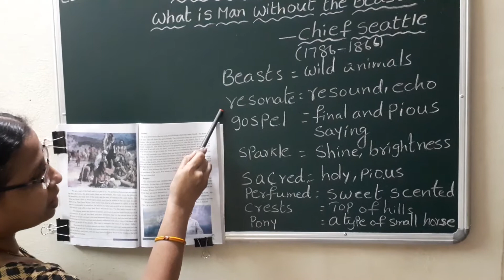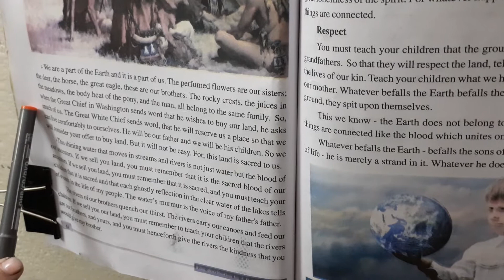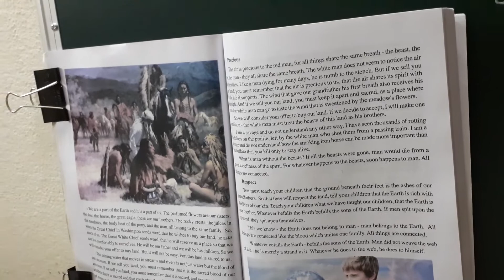SDMYRR High School 9th English What is Man without Beasts Part 3